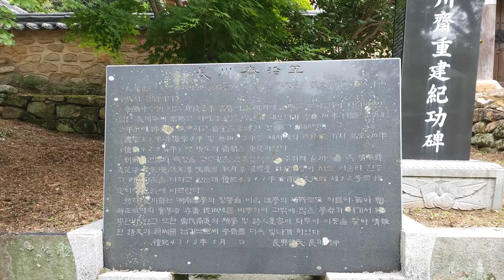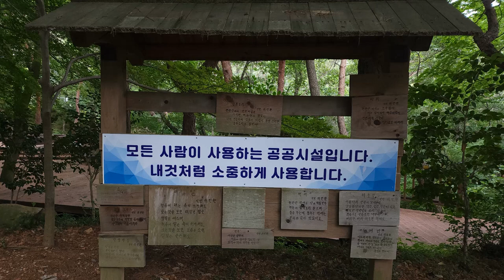한국 여행 : 장흥군 장천재 / 드론 촬영 (Richard Park/리차드박)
장흥군 장천재 / Jangheung-gun, Jangcheonjae
주소 : 전남 장흥군 관산읍 천관산길 150